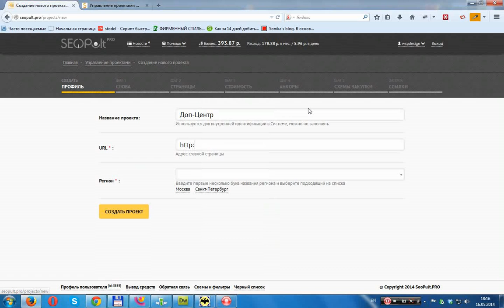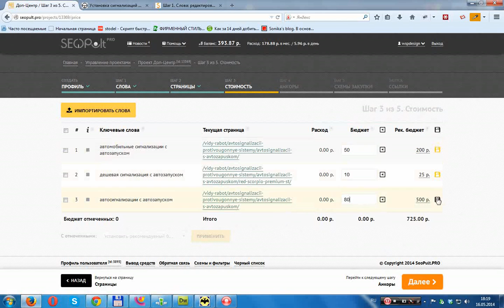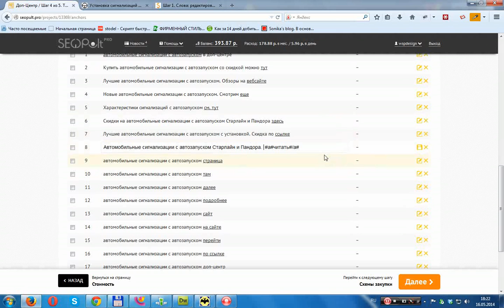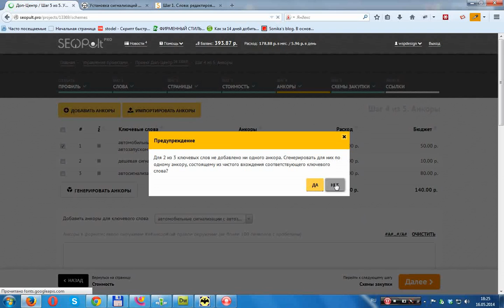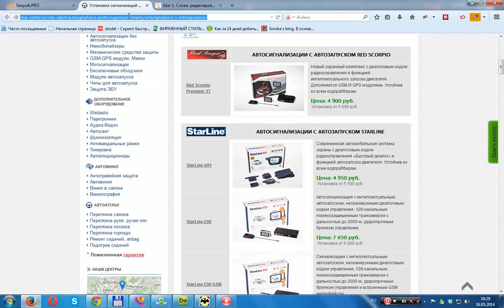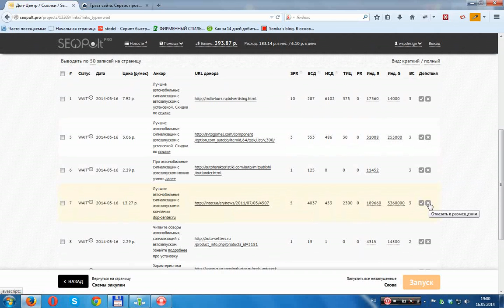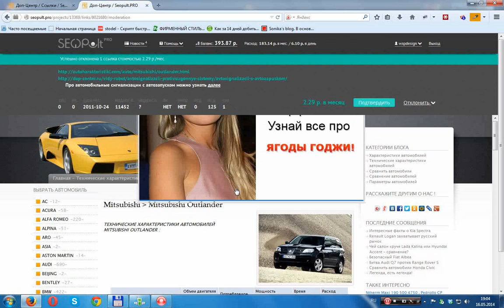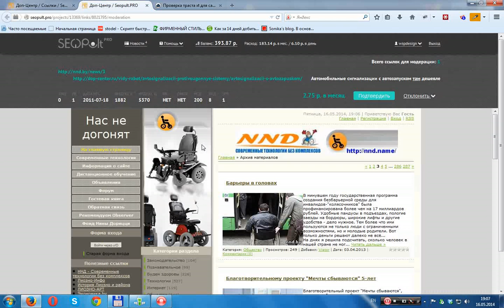Жесткая фильтрация доноров при закупке ссылок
Почему не работает 95% всех купленных ссылок? Как экономить на покупке ссылок?
Критерии отбора доноров для покупки действительно работающих ссылок.

Создание и продвижение сайтов в Минске, графический дизайн.
skype: wspdesign
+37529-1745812